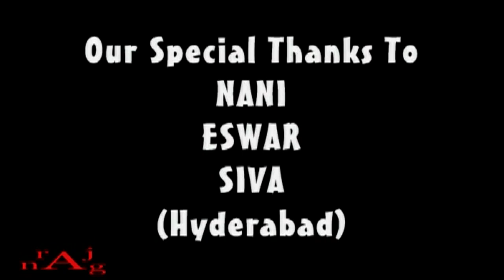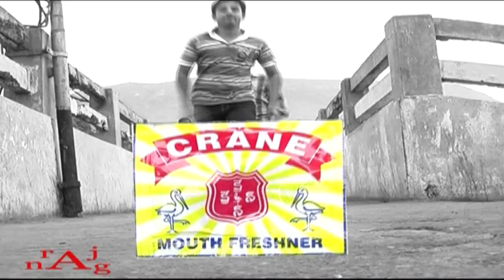Chase The Dream || A Telugu Short Film By Rajesh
Watch latest telugu short films, we have comedy, love,drama,family,message oriented,horror,romantic comedy short films in southreels channel.
Watch Chase The Dream || A Telugu Short Film By Rajesh